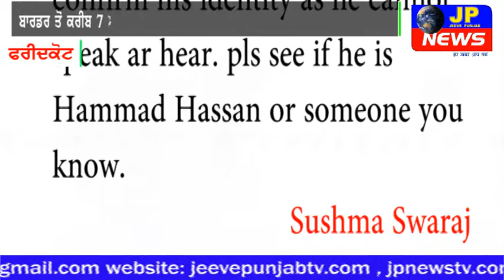ਬਾਲ ਸੁਧਾਰ ਘਰ ਜੇਲ 'ਚ ਬੋਲਣ ਅਤੇ ਸੁਣਨ ਤੋਂ ਅਸਮਰਥ ਬੱਚਾ ਆਇਆ ਸੁਰਖੀਆਂ 'ਚ(ਵੀਡੀਓ)